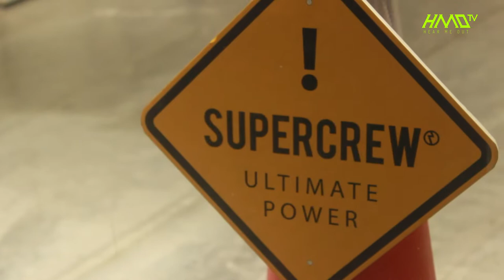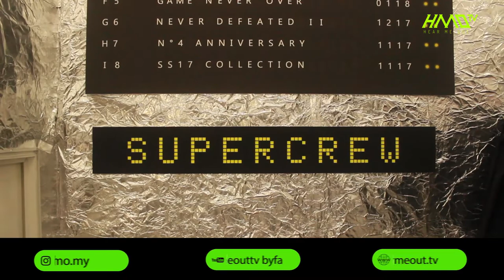Style Dough! Supercrew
STYLE DOUGH is a program where we highlight & showcase our local brand/streetwear to the youth.

Host by our HMO hommie YUNG ZUZU.

We bring you local brand's hustlers and their life stories. From streetwear collections to obstacles in brand positioning in Malaysia. Style Dough combines Lifestyle, Streetwear and the truth for the youth.

Thanks to Josh Soo for the sharing session. Check them out guys!!